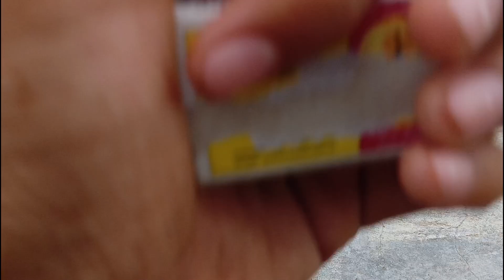माचिस की कमाल की साइंस ट्रिक || Matchbox Science Tricks 🧐 ?